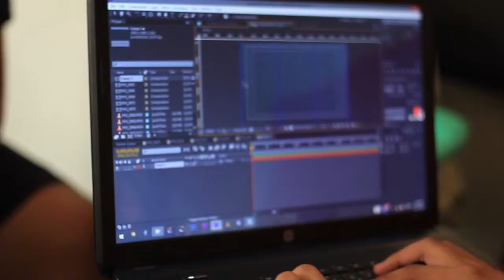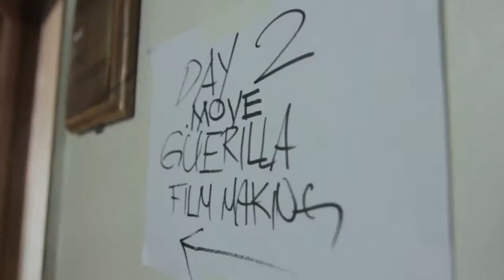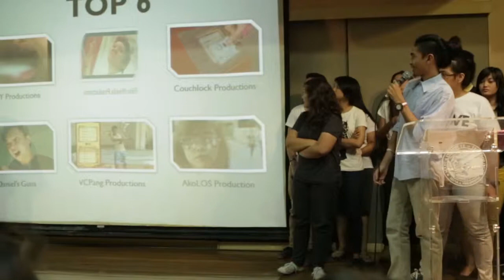Open Reel Film Gears Film Grant to Mapua Institute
It's such a wonderful experience to see the new breeds putting all of the knowledge and raw talents they had into action. We are grateful that we are invited to sponsor this event and we hope to see other schools' talents as well. We extend our deep gratitude for the .MOVE organization for showcasing us the talents of our future film makers. Congratulations guys for mounting such a successful event. More power and keep on shooting. :) Here is our event video coverage for the 2nd Guerrilla Filmmaking contest hosted at Mapua Institute of Technology.